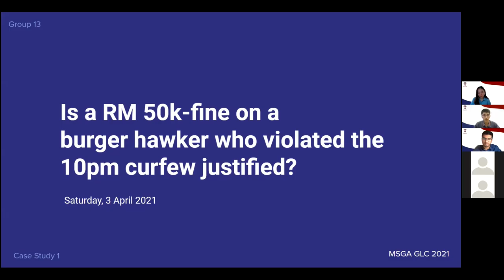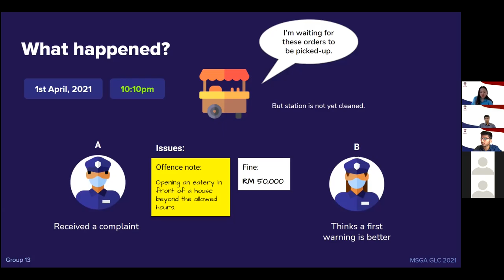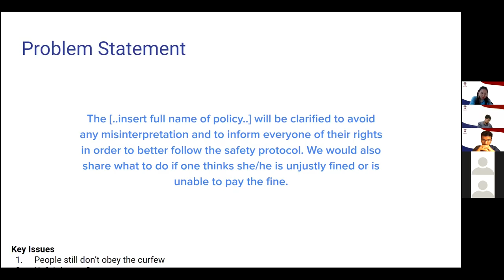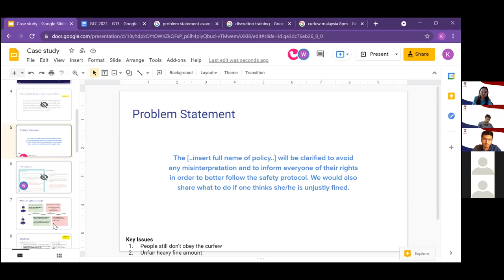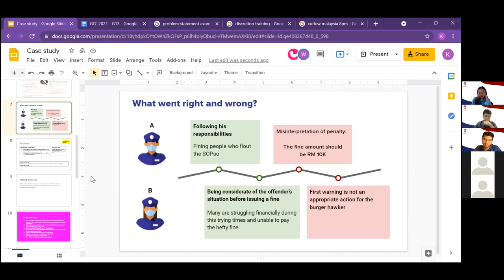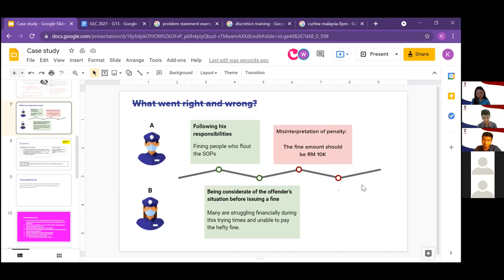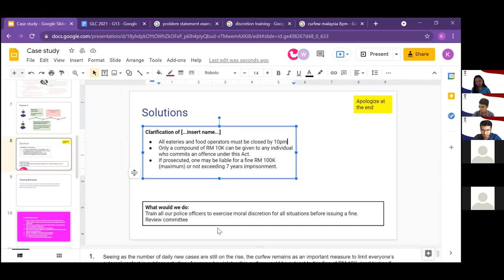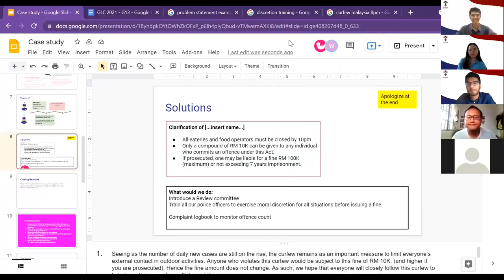GLC 2021 Day 2 (2/5) G13 Mentor-Mentee Session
Mentor-mentee session of Group 13 of Day 2 (11 July 2021)